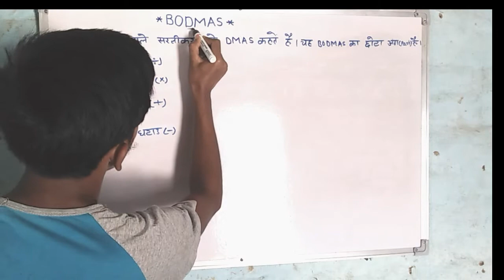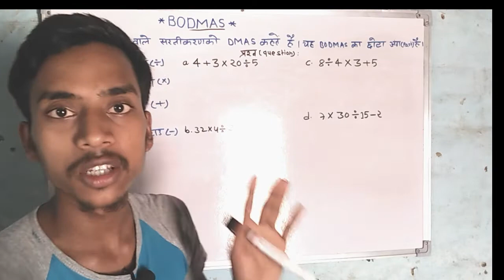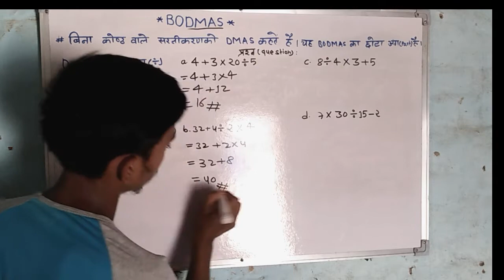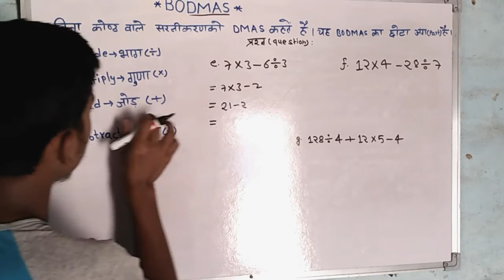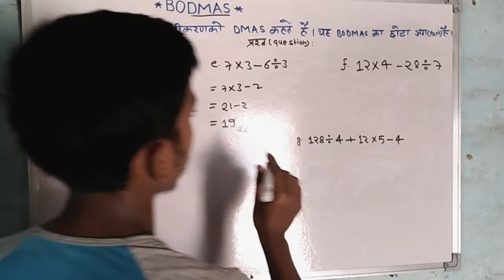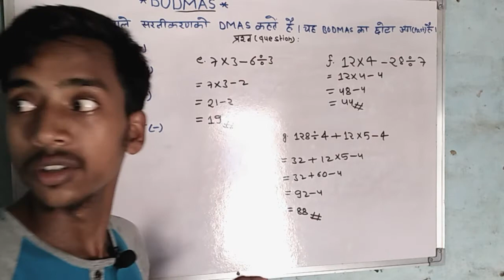BODMAS।bodmas rule।बोडमास के नियम।Simplification।bodmas ke niyam।Rule Of Bodmas।BODMAS।DMAS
Bodmas
Bodmas rule
Bodmas questions
Bodmas rule in hindi
Bodmas full form
Simplification
बोडमास
बोडमास  का फुल फॉर्म
बोडमास रुल